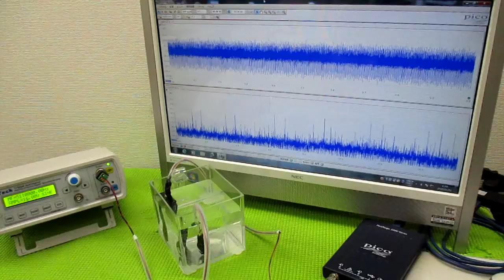音圧測定解析に基づいた、超音波システムの開発技術 ultrasonic-labo